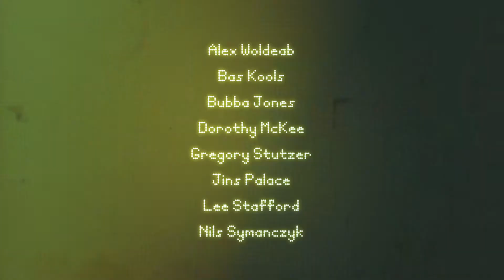Teim EP Release Party